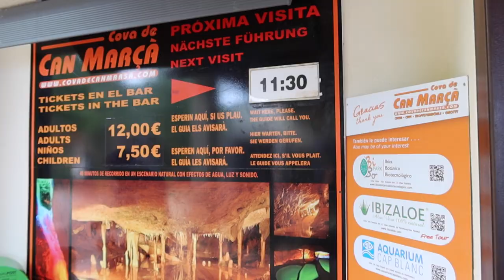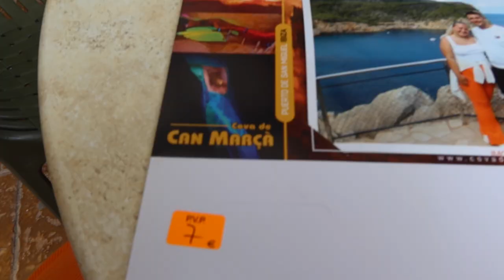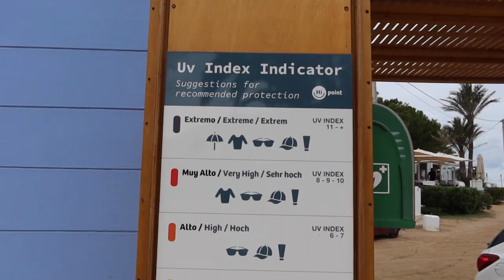COVA DE CAN MARCA & PORT DE SANT MIQUEL | IBIZA TRAVEL VLOG 2022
Welcome to a new Ibiza travel vlog and this time from the famous smugglers cave Can Marca near Port de Sant Miquel - a must see in Ibiza. I took you with on our cave tour and showed you the amazing view, as well as where you can eat the best paella in Sant Miquel.